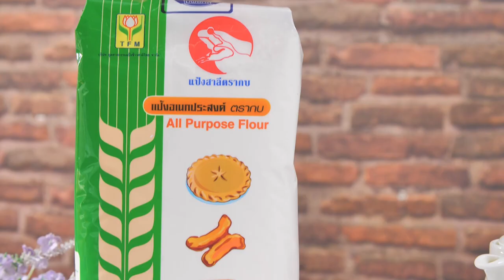รายการ "คาวหวานสำราญใจ" อ.ยิ่งศักดิ์ & ครอบครัว ขอเสิร์ฟความอร่อย EP.51[1/3]